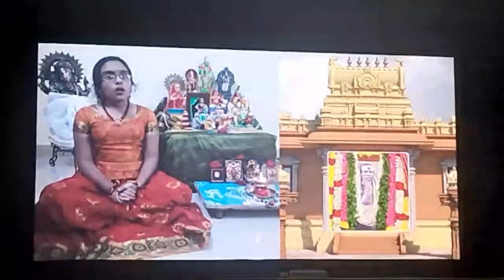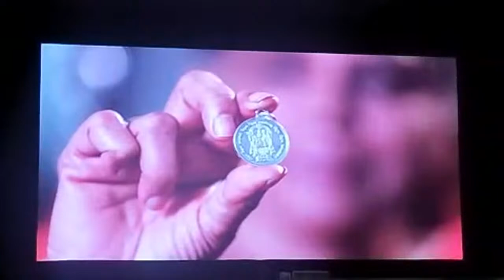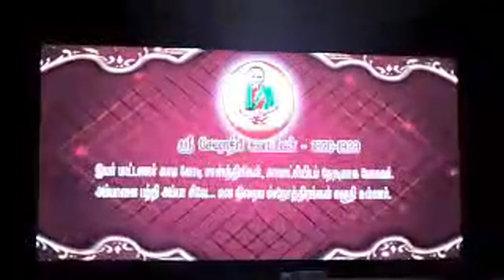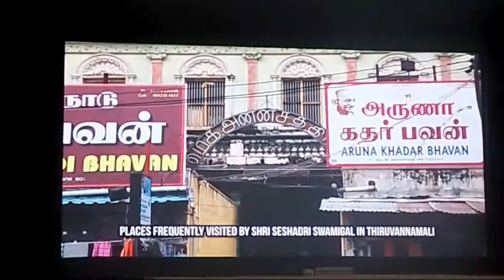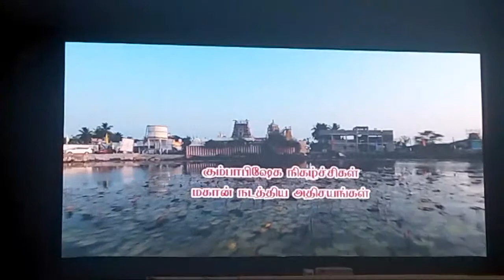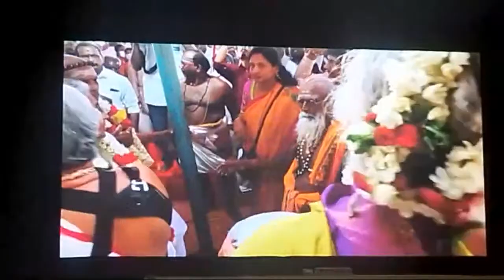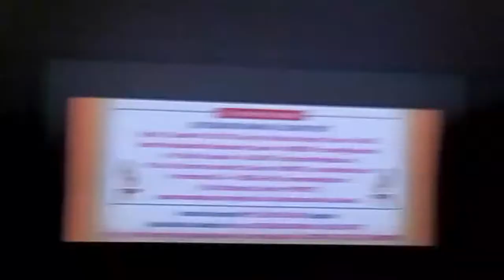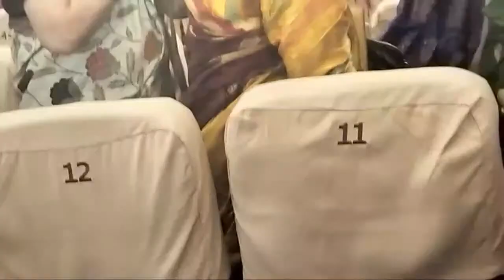Live - Sri Seshadri Swamigal- 'BRAHMMA GNANI' Short Film Release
ஸ்ரீ சேஷாத்திரி ஸ்வாமிகள் -  " ப்ரம்மஞானி '' குறும்பட வெளியீடு - சங்கீத சமர்பணம்.

நாம் டிவி 365 இல் தமிழ் செய்திகள்,விளையாட்டு, ஆலய தரிசனம்,வரலாறு,பாரம்பரியம்,பல் சுவை, ஜோதிடம், சமையல் குறிப்புகள், அழகு குறிப்புகள், பொழுதுபோக்கு, சுற்றுலா தலங்கள், சாதனையாளர்கள், மருத்துவம், நவராத்திரி சிறப்பு நிகழ்ச்சிகள்,பொங்கல் சிறப்பு நிகழ்ச்சிகள் ,தீபாவளி ஸ்பெஷல் நிகழ்ச்சிகள், குழந்தைகள் சிறப்பு நிகழ்ச்சிகள் ஆகியவை இடம் பெறும் தவறாமல் பார்க்கவும்.

The information provided on this Naam Tv 365 Channel and its videos is for general purpose only and should not be considered as professional advice. We are trying to provide a perfect, Valid, Specific, detailed information. We are not a licensed professional so make sure with your professional consultant in case you need.

The views and openions expressed in this video are not meant to hurt any individual. We cannot held liable in such situations.